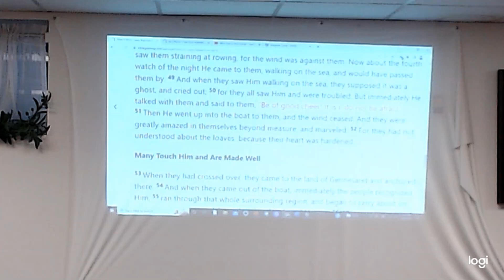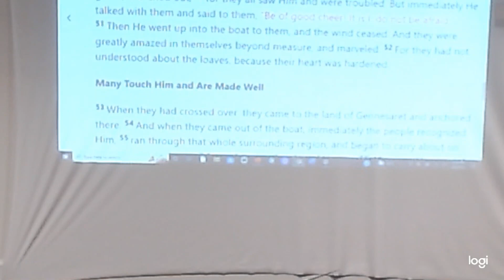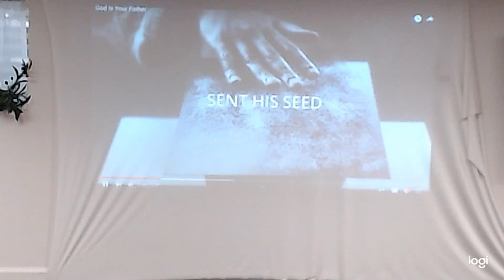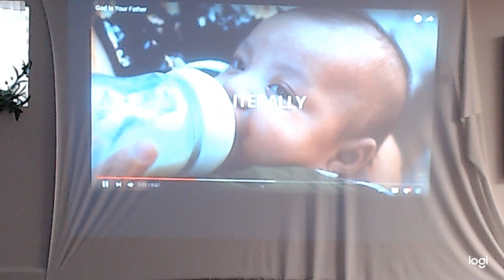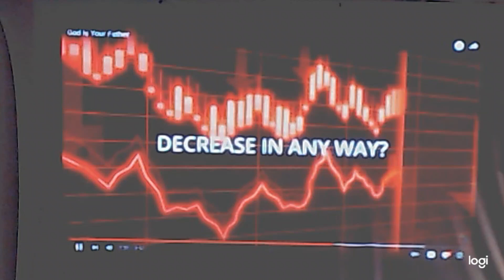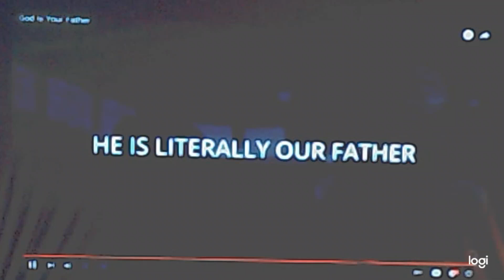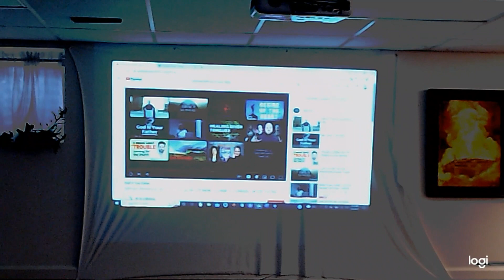Pauline Henning Shares Her Testimony Saturday June 4, 2022 43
Pauline Henning shares the miracles she experienced during her hospitalization for COVID.